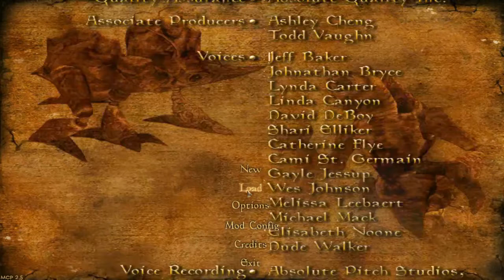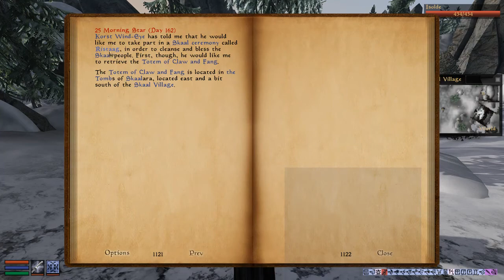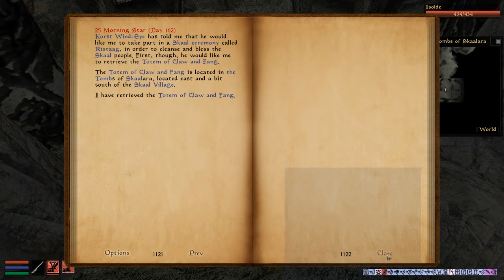abot's let's play a huge Morrowind World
Playing Morrowind modded to the brim ...
mods used I am playing